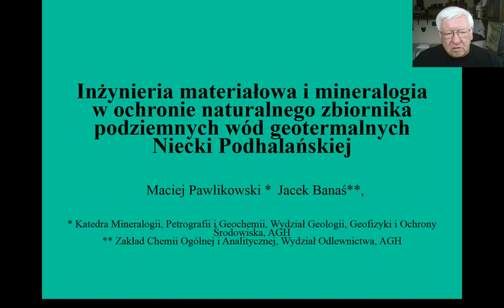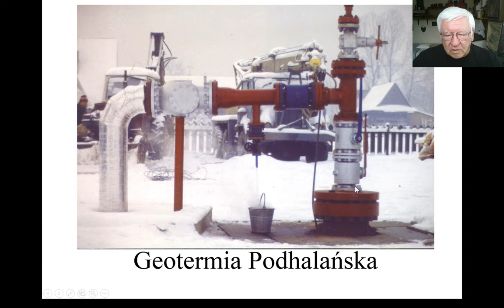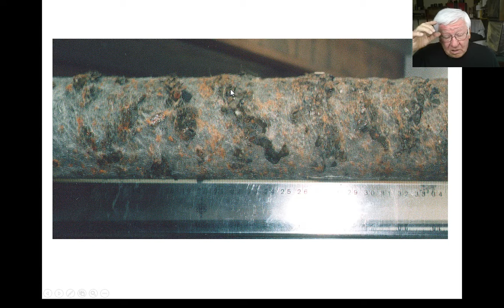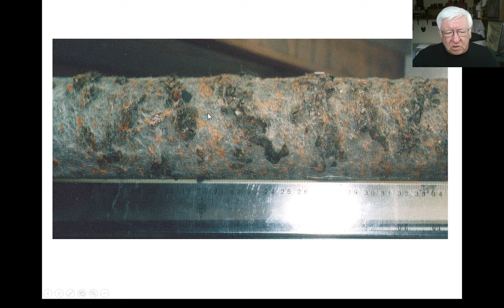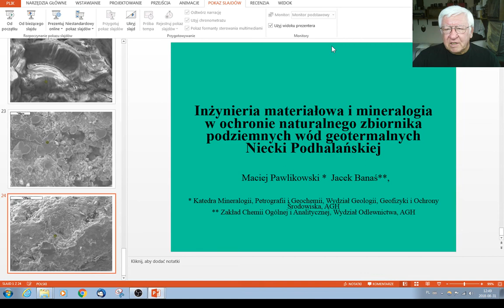Wykład 5. Mineralogia podhalańskiego systemu geotermalnego.